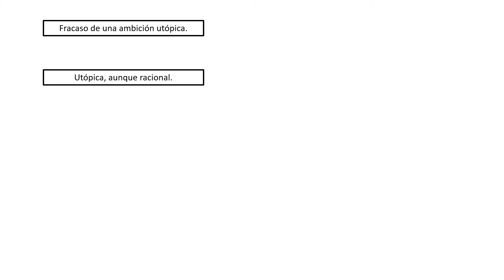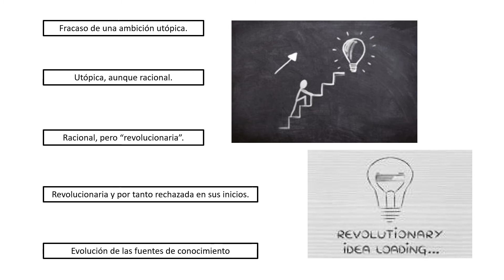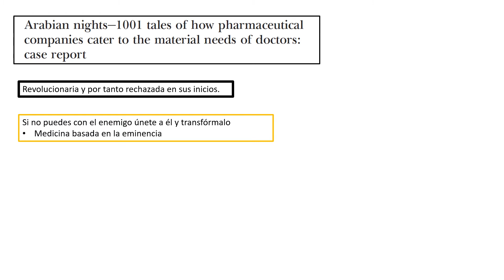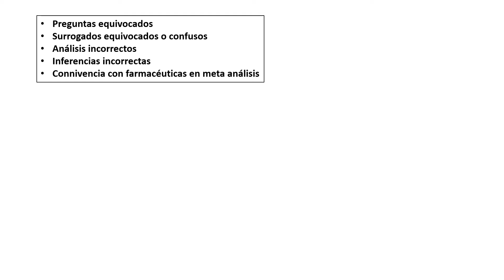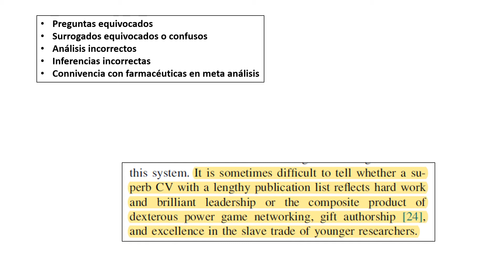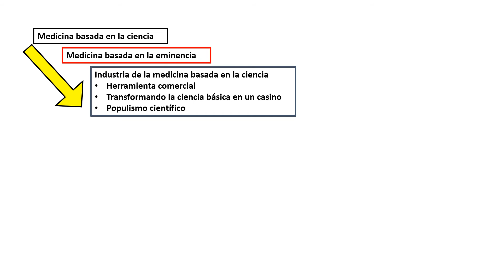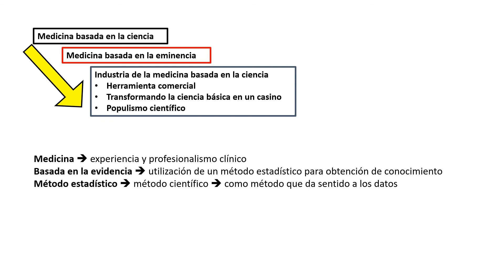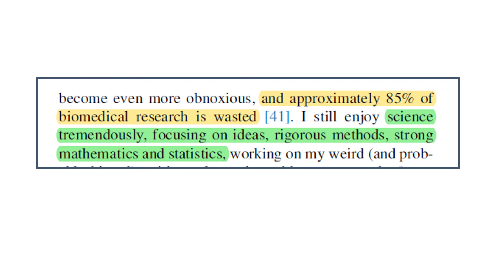¿Fracasa la medicina basada en la evidencia?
Recojo algunas de las reflexiones plasmadas por J.P.A Ioannidis y expongo finalmente mis reflexiones.